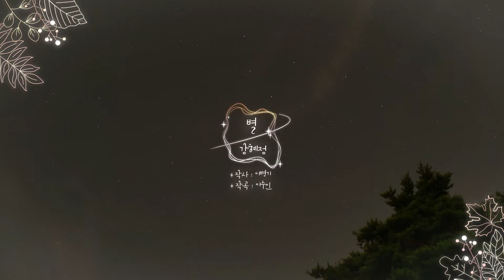별 헤는 가을 FTV와 함께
이병기 작시 / 이수인 작곡

가곡 " 별 "

뜨거웠던 여름이 어느덧 물러나고 가을이 찾아왔습니다
조사님들의 가을 낚시에 언제나 어복이 충만하길 바랍니다.
깊어가는 가을 하늘, 별보러 고기보러 떠나볼까요?

재미있거나 신기한 낚시상황 제보받습니다